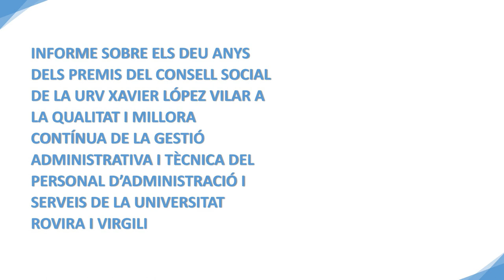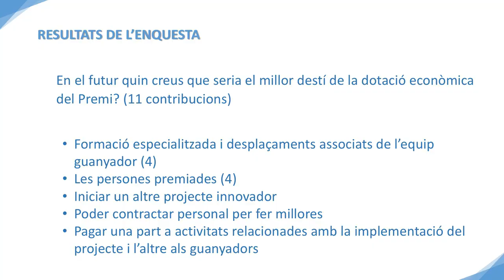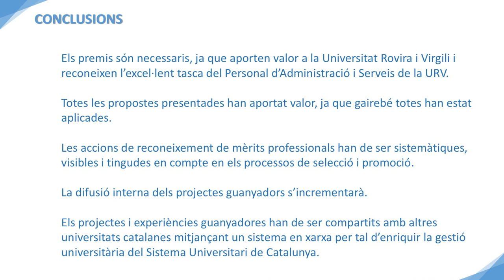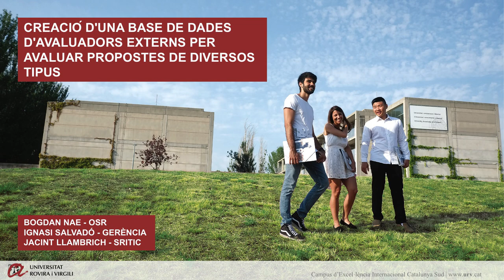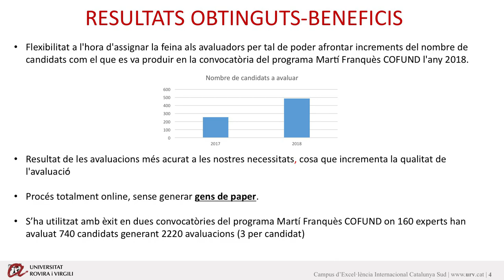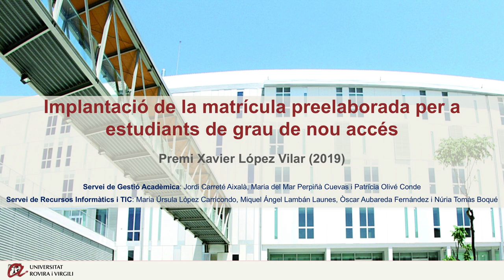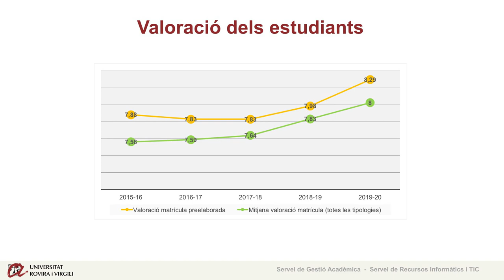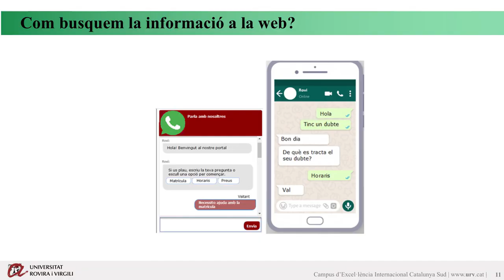Premis Xavier López Vilar 2019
El Premi Xavier López Vilar, que convoca el Consell Social, reconeix els projectes del personal d’administració i serveis de la URV que destaquen per la seva qualitat i la millora contínua de la gestió. En la seva desena edició, aquest 2019, el premi s’ha concedit al projecte de base de dades per a avaluadors externs i al de sistema de matrícula preelaborada per als estudiants de nou accés, que ja estan implementats, i a una proposta de sistema d’atenció als usuaris a través d’un ChatBot, en la modalitat de concurs d’idees.